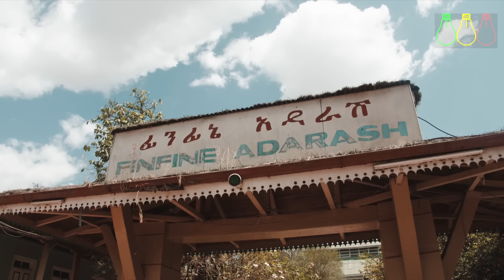ከመጥፋቱ በፊት ማየት አለባችሁ (አትናገር ብለውኝ ነበር) NO REAL ESTATE Business (Make Money Online)